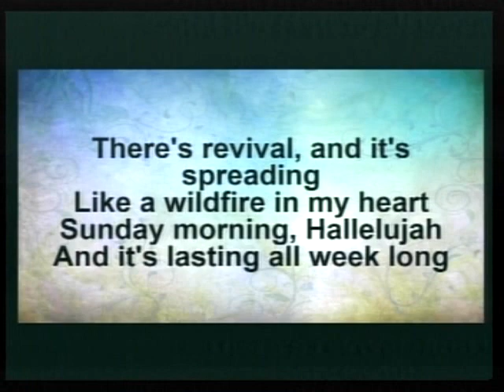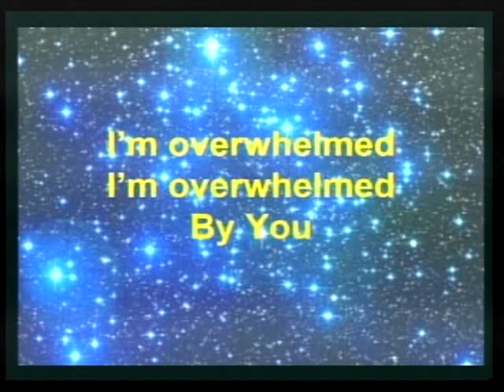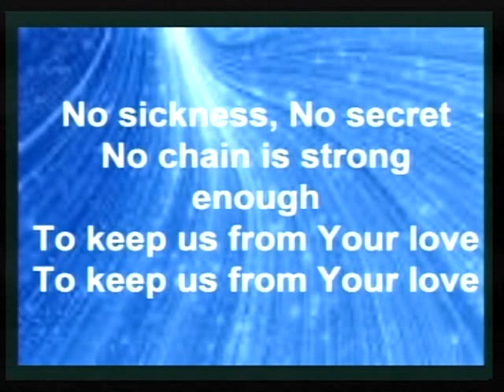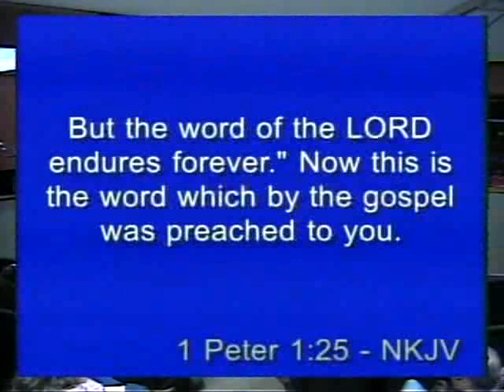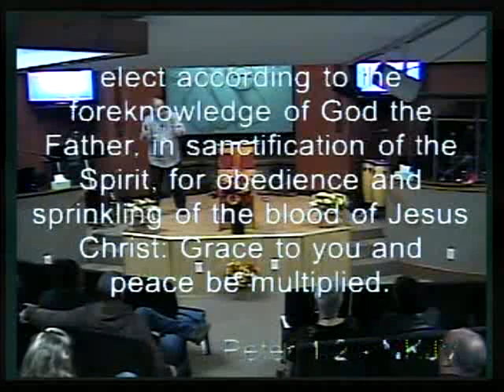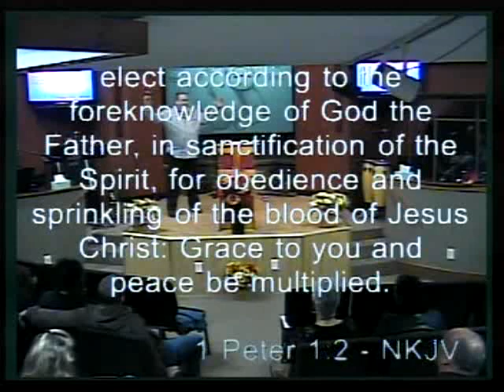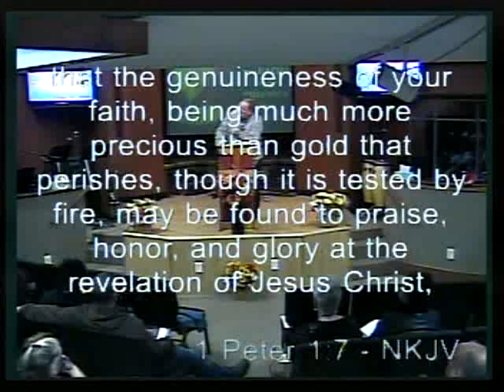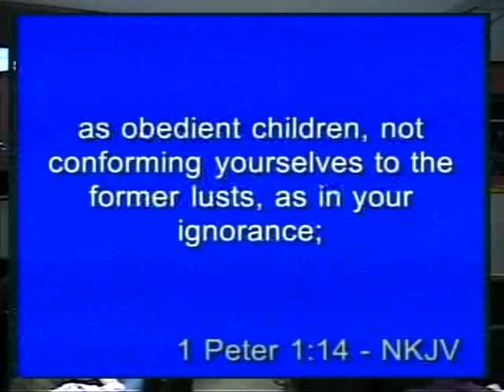10/27/19 - 1 Peter 1 - Elected & investing in Eternal things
10/27/19
1 Peter 1
Elected & investing in Eternal things
Renewed Strength Church
RSC
Church
Religion
God
Jesus
Pastor Mark
Mark Hackworth
Ohio
Westville
Contemporary music
Contemporary worship